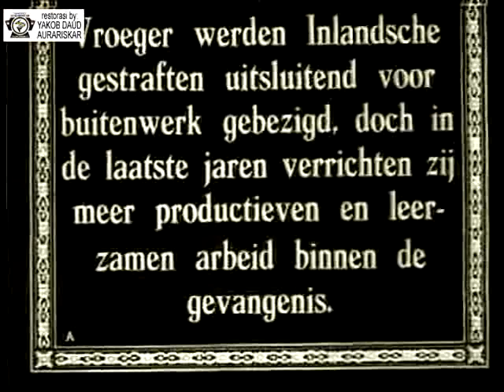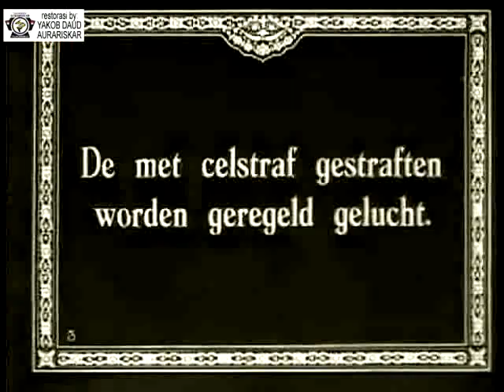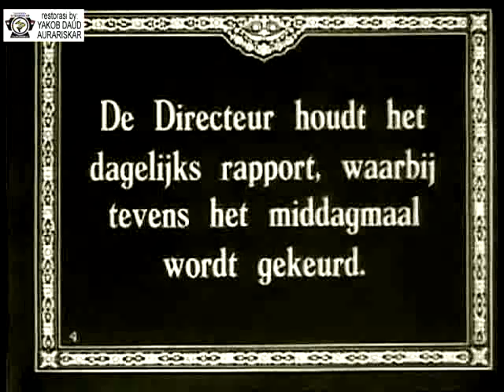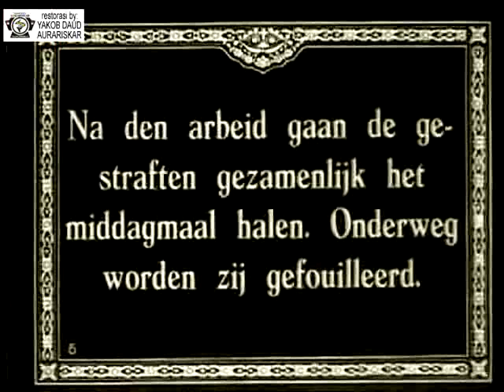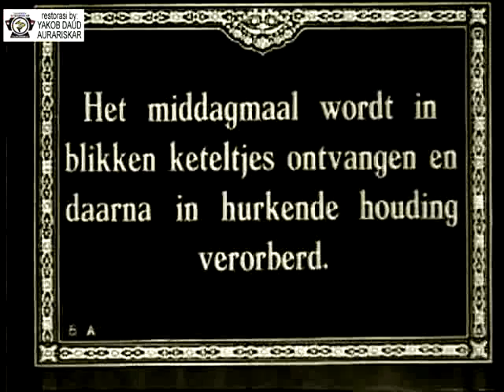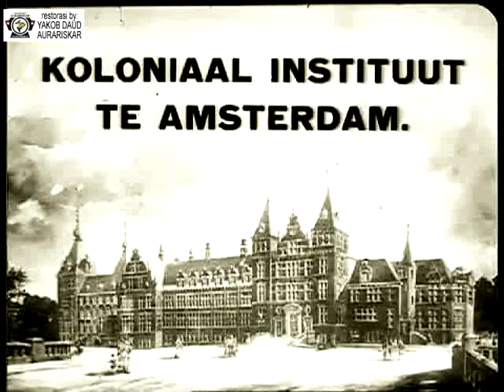Penjara LP Hindia Belanda tahun 1912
RARE ITEM. Film pendek untuk laporan tentang kehidupan di penjara di Batavia (sekarang Jakarta) di Hindia Belanda pada awal abad ke-20.

Kegiatan para tahanan dengan pembinaan: pembuatan kepingan batu untuk penguatan jalan, tenun keranjang, membuat pakaian, membuat bak. Waktu untuk para tahanan keluar dari selnya, sipir memegang laporan dan memeriksa makan siang. Narapidana makan dan mandi di sungai. Pembebasan tahanan.

Film yang saya ambil dari arsip the collection of EYE (Amsterdam) dengan judul asli " Strafgevangenis te Batavia"
Sutradara: J.C. Lamster
Perusahaan: Koloniaal Instituut (Amsterdam)
Tahun produksi: 1912
Negara produksi: Belanda
Lokasi produksi: Batavia (sekarang Jakarta)